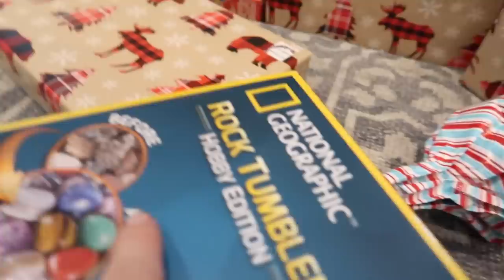CHRISTMAS DAY 2017 With TWO KIDS And PREGNANT!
Come celebrate Christmas this year with our family! We see if Santa Claus came, we open presents, give presents, play in the snow, and eat snacks! It was a magical day! MERRY CHRISTMAS!